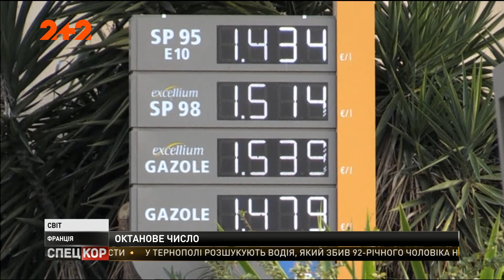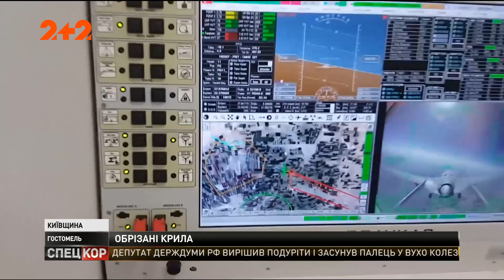Спецкор - 18:15 від 16 листопада 2018 року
Постраждалі від вибухів під Ічнею, продовжують жити в аварійних будинках.
У столиці священник намагався об'їхати затор по пішохідній доріжці.
У Дніпрі оформлення готелю спричинило скандал.
Франція святкує новий урожай молодого вина.